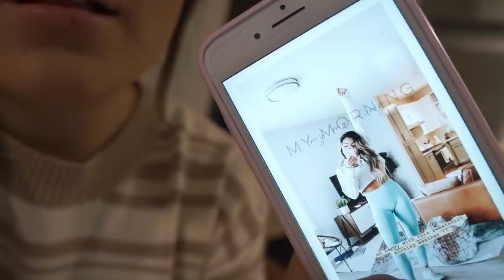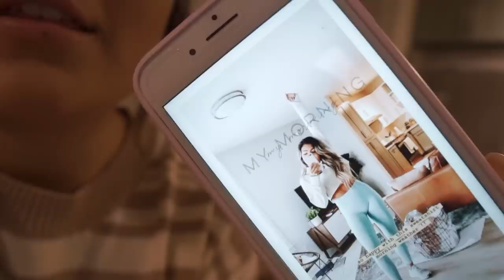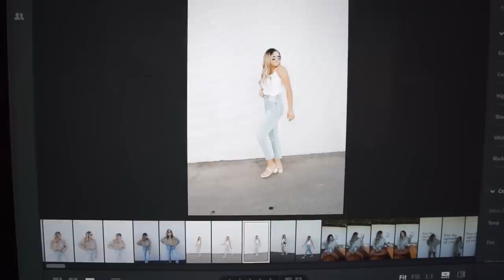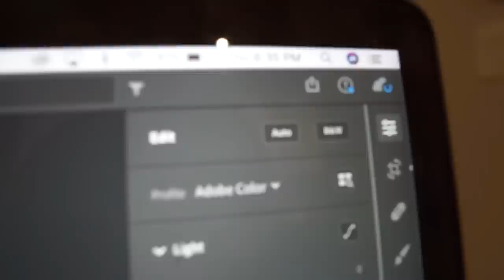THURSDAY IN MY LIFE | come with me on an instagram content shoot & how I edit my instagram stories!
Hey loves!! In today's videoWe had a really fun content and work day!
xo, B
S O C I A L

My isagenix link!!

I S A G E N I X   C H A N N E L

***If you are interested in Isagenix fill out this interest form so I know more about you and how to help you achieve your goals!!

S H O P   M Y   H O M E   D E C O R :